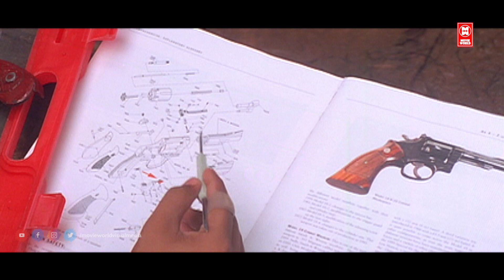കല്യാണം കഴിക്കുക എന്ന് പറയുന്നത് തന്നെ ഒരാളെ തട്ടുന്നതിന് തുല്യമാണ്..!!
Follow Our Whatsapp Channel Manjupoloru Penkutti

Amrita Prakash
Lalu Alex
Suresh Krishna
Jayakrishnan
Bhanupriya
Directed : Kamal
Produced : Howli Pottoor

|| ANTI-PIRACY WARNING ||
*COPYRIGHT PROTECTED*